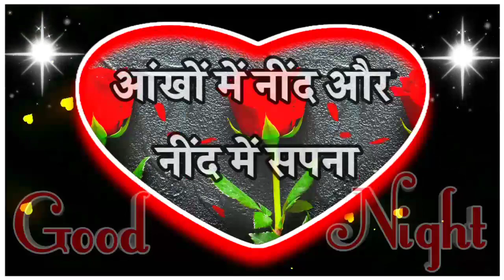Good night shayari 🌹 Good night video 🌹 गुड नाईट शायरी 🌹 Good night